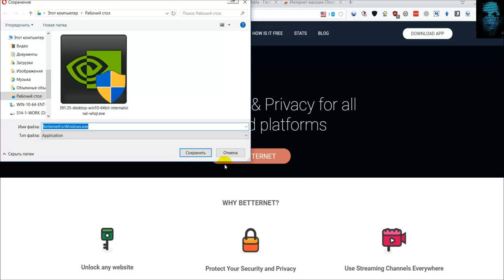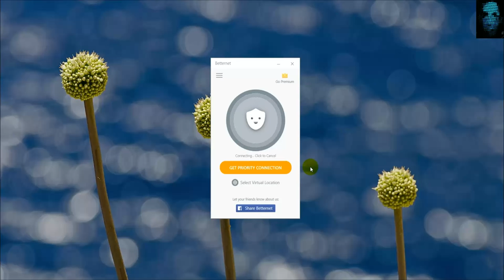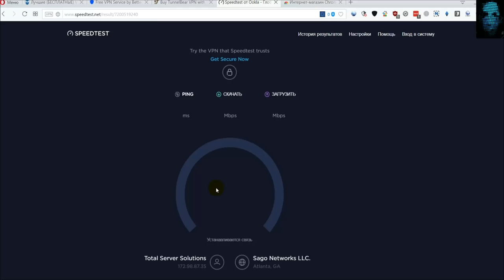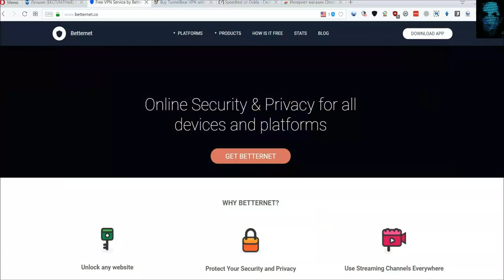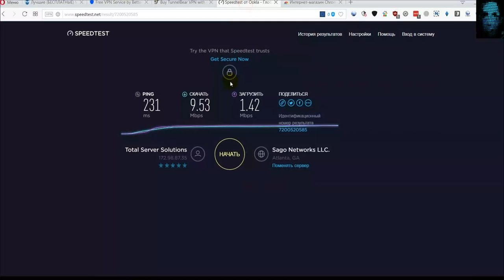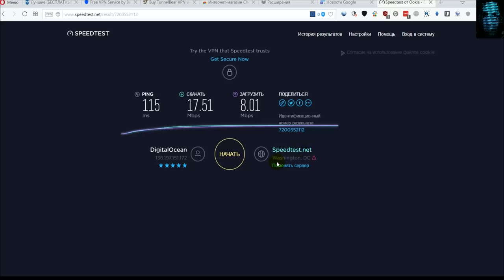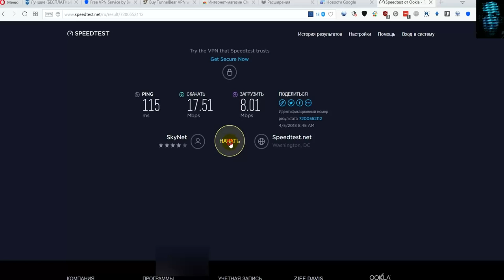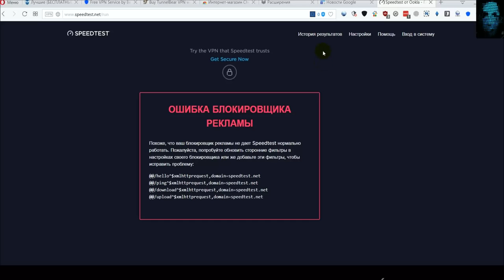Установка VPN ВПН на виндоуз